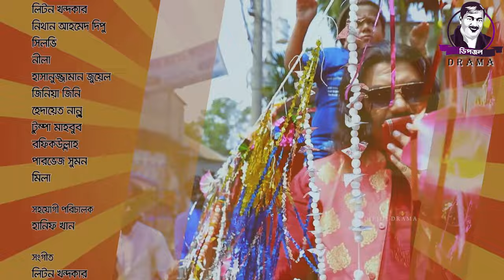Gadhar Pal, গাধার পাল | EP 04 | Borda Mithu | Tarik Shopon | Bangla Serial Drama | Bangla Natok 2023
Bangla Natok : Gadhar Pal (গাধার পাল)  | Cast : Mahmudul Hasan Mithu, Nur A Alom Noyon, Tarik Shopon, Obid Rehan, Suchona Sikdar, Hedayet Nannu, Liton Khandokar, Nithan Ahmed Dipu, Hasanujjaman Juwel, Rafikullah, Parvej Sumon, Mila, Silvi, Nila, Jiniya Jini, Tumpa Mahbub | Director : Obid Rehan

Dipjol Production Present's
Bangla Natok : Gadhar Pal (গাধার পাল)
Script : Liton Khondokar
Director : Obid Rehan
Producer : Monowar Hossain Dipjol
Cast Mahmudul Hasan Mithu, Nur A Alom Noyon, Tarik Shopon, Obid Rehan, Suchona Sikdar, Hedayet Nannu, Liton Khandokar, Nithan Ahmed Dipu, Hasanujjaman Juwel, Rafikullah, Parvej Sumon, Mila, Silvi, Nila, Jiniya Jini, Tumpa Mahbub.
Cinematography : Ruhul Amin
Asistant Director : Hanif Khan
Mek-up : Robi

Production Maneger : Zahid
Light : Probaho
Shooting House
Savar  Fulbariya.